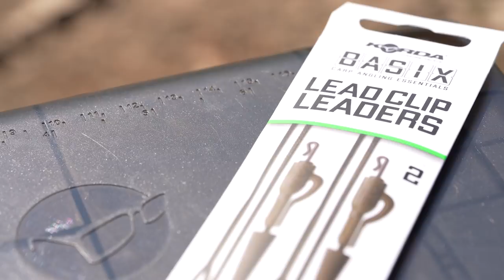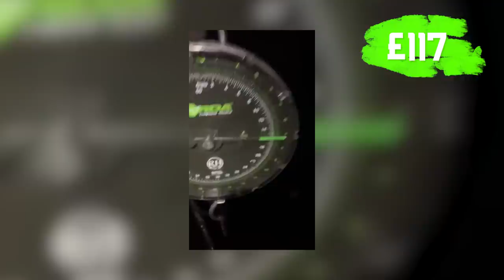SPOONERS VLOG #008 - LET'S WIN SOME CARP FISHING TACKLE!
In this episode of the VLOG, Spooner heads back to Norton Disney to fish on Billy's Lake to use the NEW BASIX range and to WIN some prizes for viewers! For every LB of carp Neil catches within 24 hours will win £1 worth of tackle. Neil has called in back up for the session in the form of the Korda Koach, Rob Burgess to try and rack up as much as they can!

In order to enter, simply recommend somebody in the comments below who deserves this prize! We will announce the winners in the coming weeks!

GOOD LUCK!